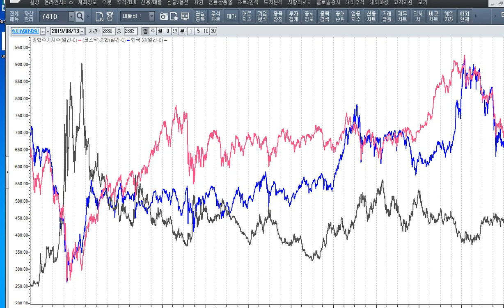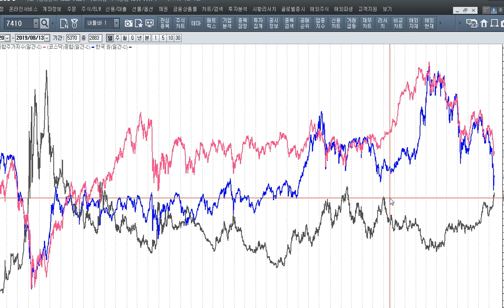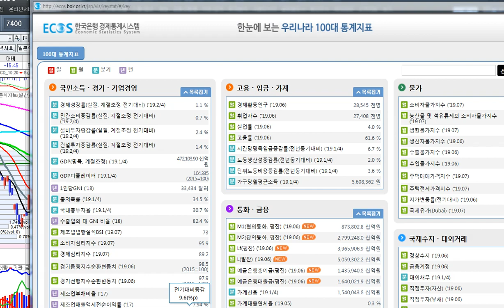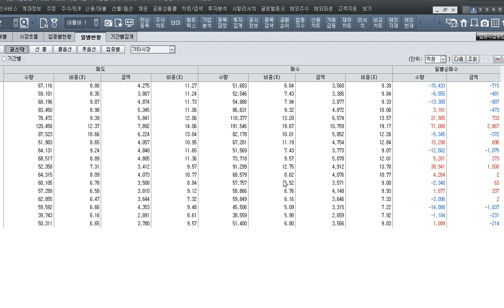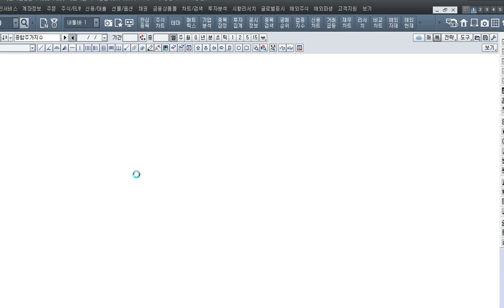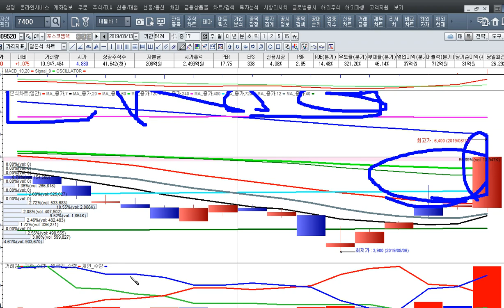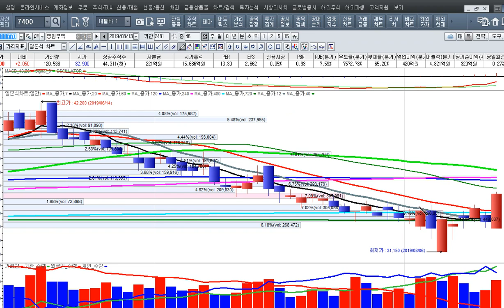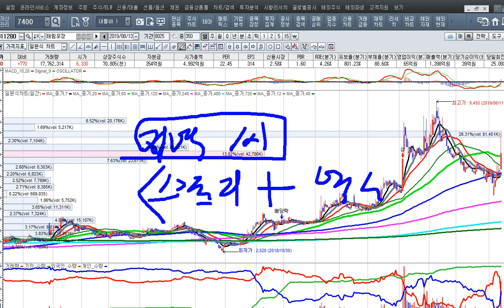[주식투자]환율의 급등과 지수 하락에 대응책[2019.8.13]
템플턴의 행복투자블로그